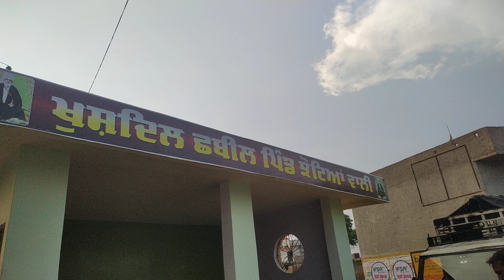Corn🌽 ਨੀਟੂ ਕਹਿਦਾ ਮੈਂ ਖਾਂਣੀ ਆ ਛੱਲੀ 🌽ramanrozar BHAGSAR corn bhutta food#2024